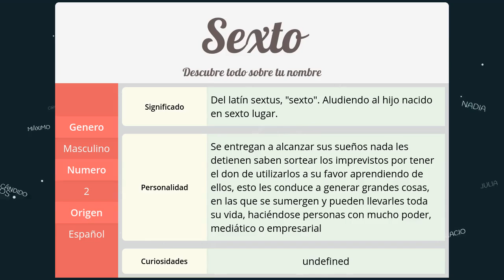Significado de Sexto, nombre Español para tu bebe niño o niña (origen y personalidad)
Descubre el significado del nombre (Español) Sexto y el origen de su procedencia. En la fuente original podras descubrir la personalidad y algunos datos curiosos del nombre para tu bebe.